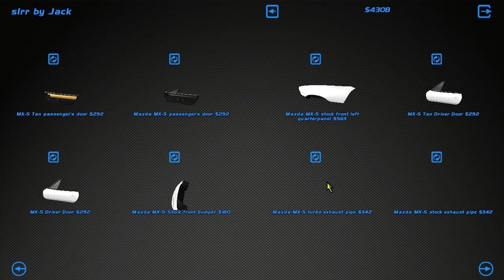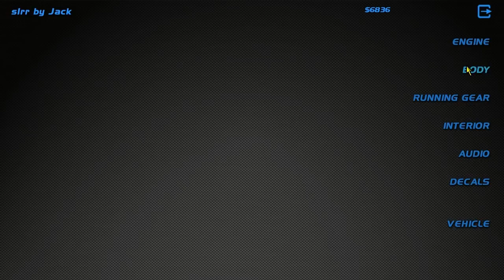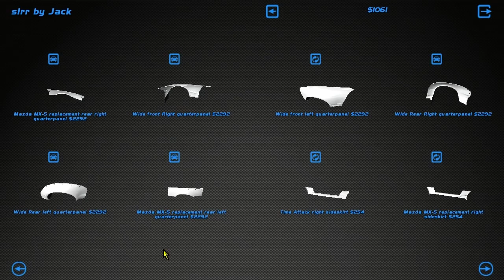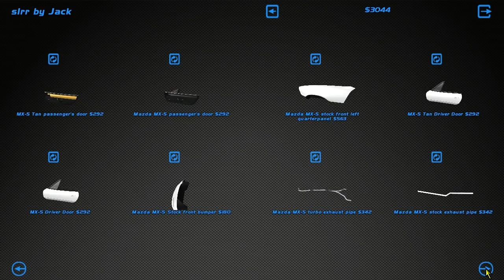Drifting on a Budget - SLRR - EP12 - PAINT!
►Paint!

►STEAM GROUP IS LIVE, JOIN UP!